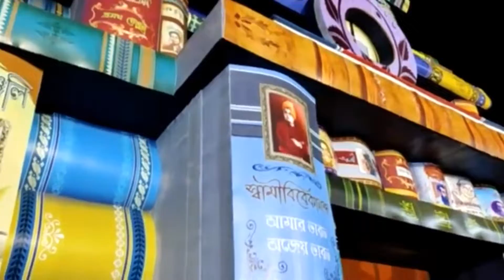Durga pujo 2022 এ বহরমপুরে সেরা থিম "বঙ্গ সাহিত্য "| Durga pujo mini vlog | part 2